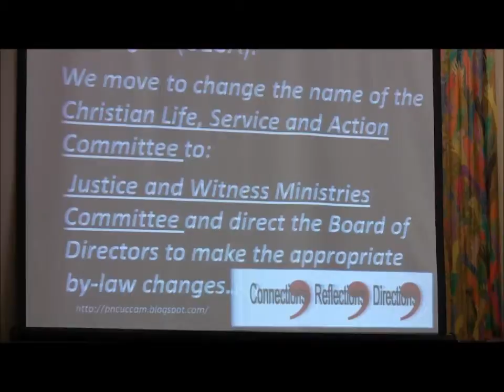saturday afternoon plenary part 6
budget vote; CLSA resolution; ONA resolution is introduced